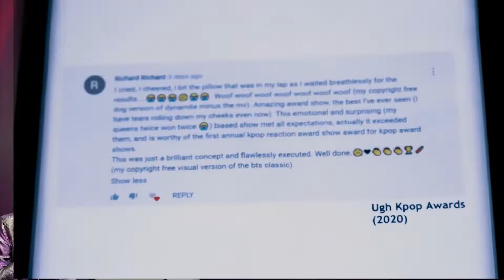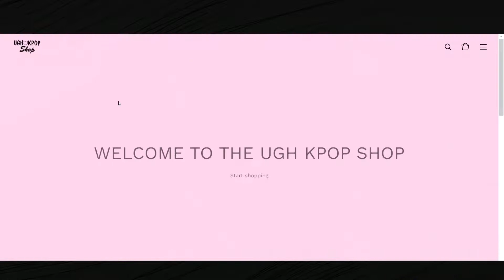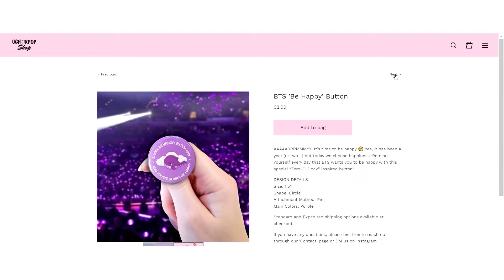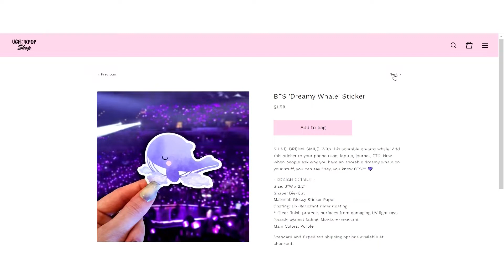Best Kpop of 2021 || Ugh Kpop Awards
Welcome to the kpop community's most bias-ly unbias award show. Join us for the 2nd annual Ugh Kpop Awards where we celebrate another year of fantastic music videos, fire choreography, and amazing kpop albums💕 See appearances by groups such as  BTS ·  SEVENTEEN  · ATEEZ  ·  TXT  · TREASURE   · EVERGLOW  ·  ITZY · PURPLE KISS  ·  AND MORE!

0:00 - INTRO
2:03 - BEST GIRL GROUP CHOREOGRAPHY
3:22 - BEST BOY GROUP CHOREOGRAPHY
4:34 - MVP SUBSCRIBER
6:51 - BEST K-BAND COMEBACK
8:31 -  BEST FEMALE SOLO (VOCAL)
10:08 - BEST MALE SOLO (VOCAL)
11:33 - BEST COLLAB
13:41 - SHAMELESS SELF PROMO
14:33 - BEST FEMALE SOLO (PERFORMANCE)
15:56 - BEST MALE SOLO (PERFORMANCE)
17:23 - BEST OST
18:56 - ROOKIE OF THE YEAR
19:49 - CATCHIEST SONG
20:40 - HOTTIE WITH A BODY
22:06 - VISUAL GODDESS
23:33 - BEST GIRL GROUP MUSIC VIDEO
25:30 - BEST BOY GROUP MUSIC VIDEO
27:16 - MOST ICONIC MOMENT (FAN CHOICE)
28:21 - MORE SHAMELESS SELF PROMO
29:19 - SONG OF THE YEAR
30:37 - ALBUM OF THE YEAR
32:53 - OUTRO

Music 🎵
Ugh Kpop Intro Music
Produced by DJ Davis for The DESTINY Center Studios